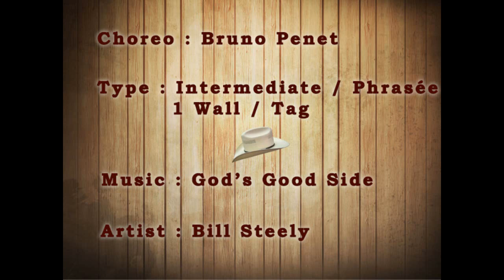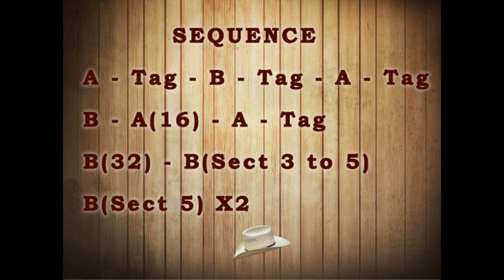Good Side - Bruno Penet (Instruction)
Good Side - Bruno Penet
Intermediate - Phrased - 1 Wall